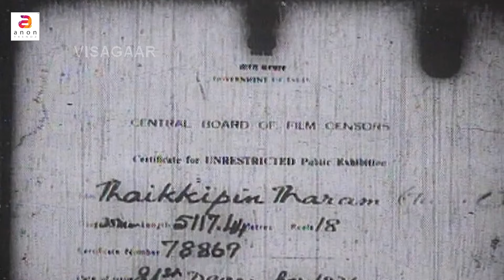Thaikkupin Tharam | Tamil Full Movie | Romantic Action Full Movie | M.G.Ramachandran | P.Bhanumathi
Directed by : M. A. Thirumugam
Produced by : Sandow M. M. A. Chinnappa Thevar
Cast : M. G. Ramachandran, P. Bhanumathi, T. S. Balaiah, P. Kannamba
Cinematography by : R. R. Chandran
Edited by : M. A. Thirumugam, M. A. Mariappan, M. G. Balu Rao
Production Company : Thevar Films

mgr full movie
mgr movies
tamil golden hit full movie
tamil old movies
tamil family movie
black & white tamil movies
black and white tamil movie in colour
tamil super hit movie
tamil action movie
mgr action scene